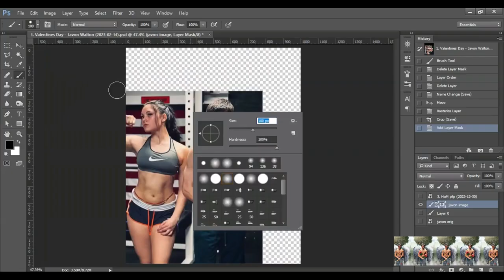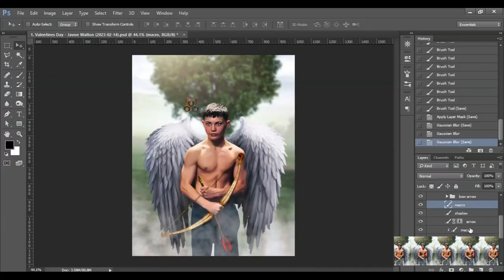Javon Walton - Happy Valentines (2023-02-14) - (SCREEN RECORD)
00:00 - Logo
00:02 - Intro
00:08 - BACKGROUND REMOVAL
00:39 - FLOWERS
00:53 - LIGHTING
01:07 - WINGS
01:19 - BACKGROUND
01:25 - ALTERNATE CUPID
01:58 - FINAL
02:08 - Outro